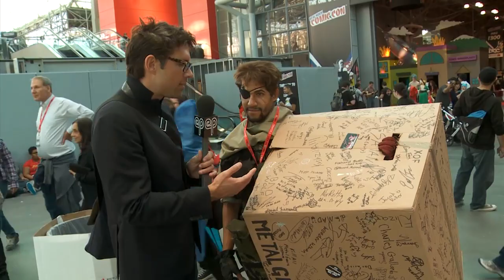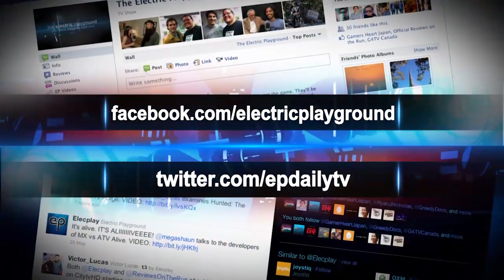25 Seasons of Electric Playground - Season Twenty-Three and Cosplay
This is the 25th season of Electric Playground, so over the next 25 days, we're looking back at our favorite moments from each season!

Scott was unbelievably proud of this silly story from the 2013 New York Comic Con, where he gets confused by all the cosplay.